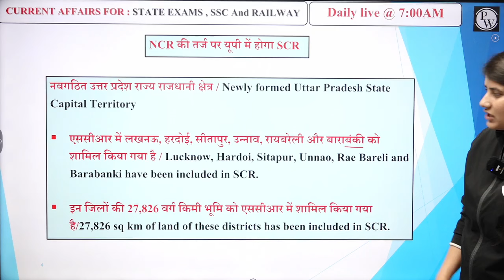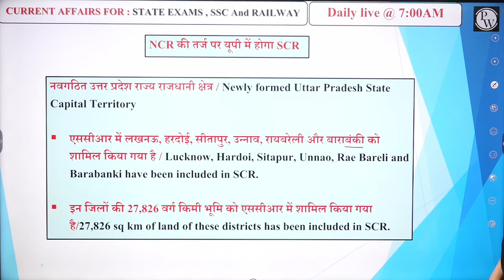Delhi Ncr की तर्ज पर UP में होगा SCR | Uttar Pradesh State Capital Region | UP Gets Lucknow SCR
📌 𝗨𝗣 𝗘𝗫𝗔𝗠𝗦 𝗪𝗔𝗟𝗟𝗔𝗛 𝗦𝗢𝗖𝗜𝗔𝗟 𝗠𝗘𝗗𝗜𝗔 -